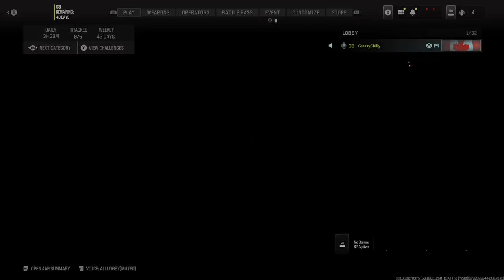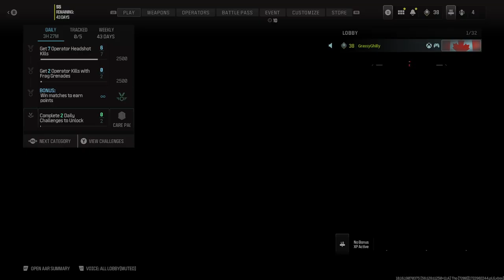Call Of Duty - Pistols Only - Hardcore Mode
Couple matches in this video